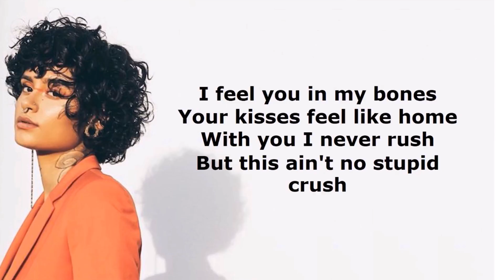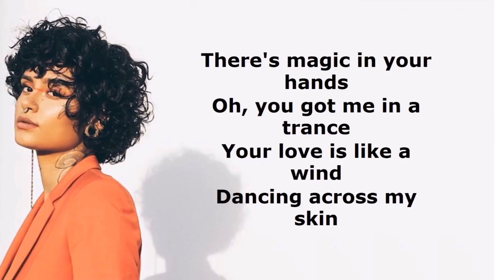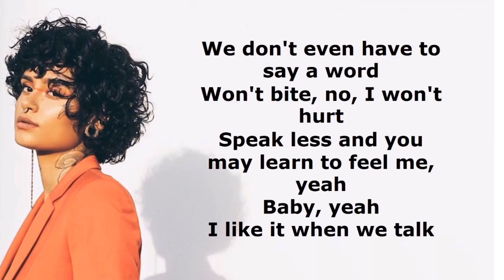Touch - Kehlani Lyrics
I feel you in my bones
Your kisses feel like home
With you I never rush
But this ain't no stupid crush

We don't even need to talk about it
More love, less talk, more love
I like it when we talk

But I love it when we touch
I love it when we touch
A little bit too much
I love it when we, when we, when we
I love it when we

There's magic in your hands
Oh, you got me in a trance
Your love is like a wind
Dancing across my skin

We don't even have to say a word
Won't bite, no, I won't hurt
Speak less and you may learn to feel me, yeah
Baby, yeah